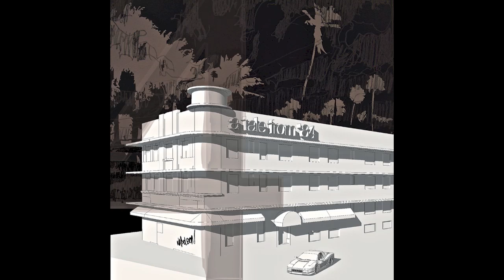Napoleon - 'The Way U Move'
Taken from EP 4 of 12: "A Tale From '84"